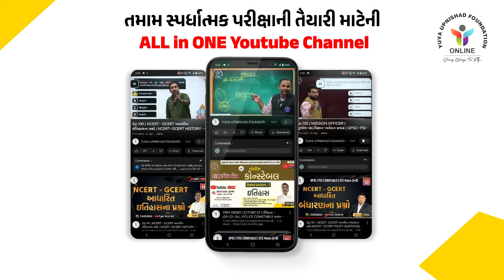📚તમામ સ્પર્ધાત્મક પરીક્ષાની તૈયારી માટેની ALL IN ONE YouTube ચેનલ | YUVA UPNISHAD FOUNDATION ONLINE♻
🔸 YUVA UPNISHAD FOUNDATION ONLINE

We're here with helpful materials for various kinds of government exams, with a focus on GPSC and Dy. So, PI, PSI/ASI, Police Constable, Forest, Conductor, Talati, Junior Clerk, Bin-Sachivalay Clerk, and more.